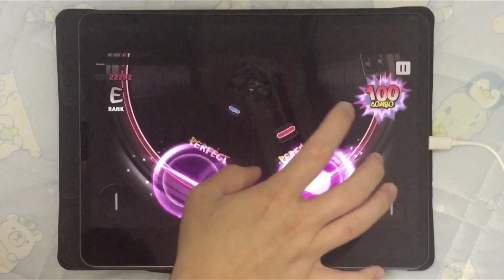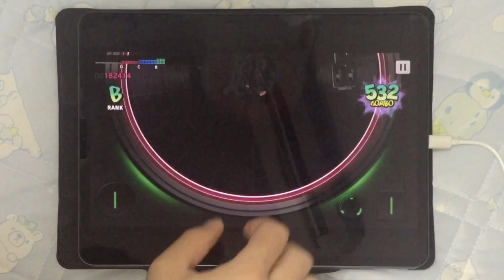(片手) シャンパンゴールド [EXPERT-A 25] Full Combo ヒプマイARB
シャンパンゴールド / 麻天狼 (伊弉冉 一二三)
判定タイミング2.0 スピード6.0